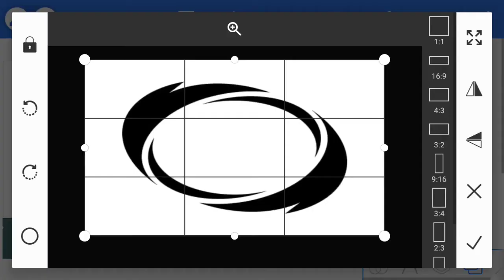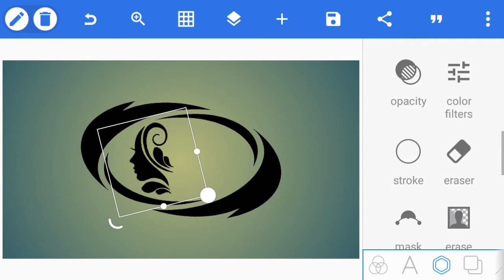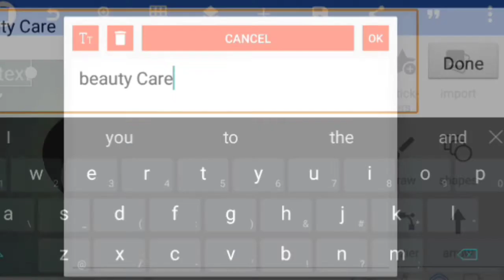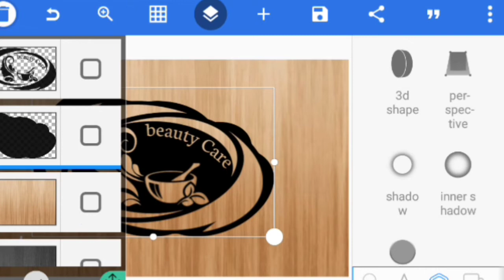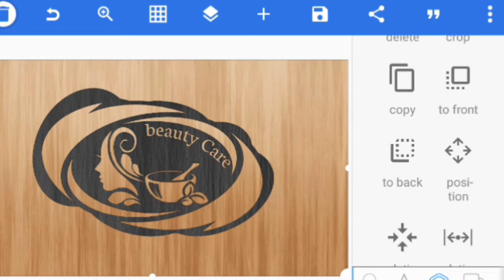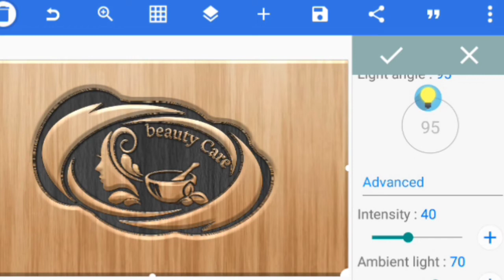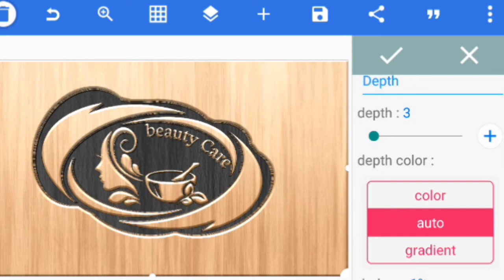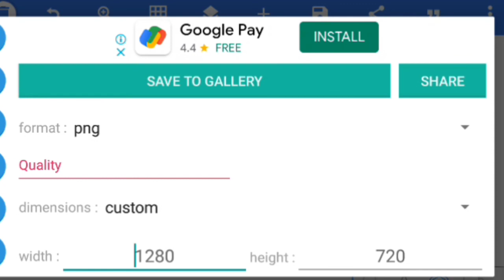pixel lab /logo design create/ tips and tricks/ youtube logo design create/ like comment subscribe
# pixellablogodesign
pixel lab design create
empose problem solving
eny logo create letter
3d shape Bolt
more video uploaded

just one like put in the video ,
motivate for me